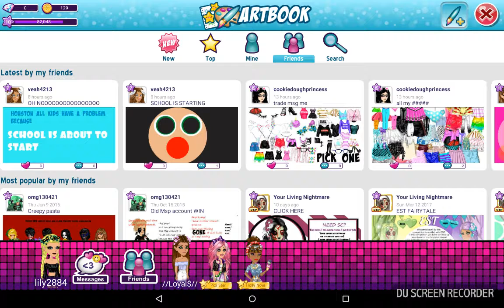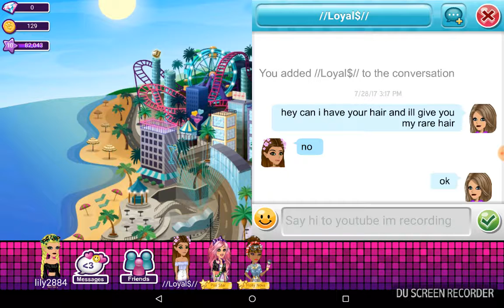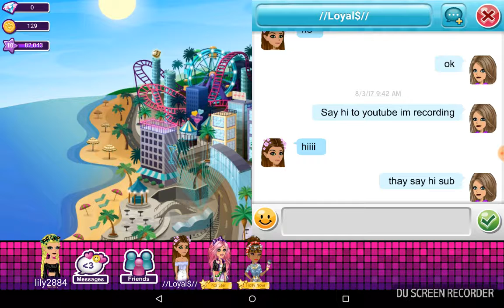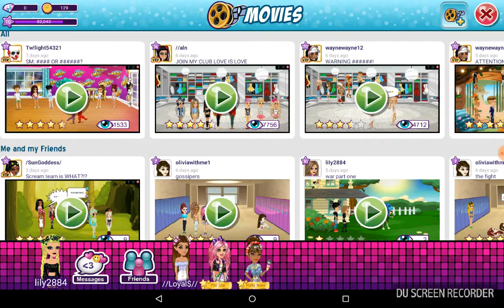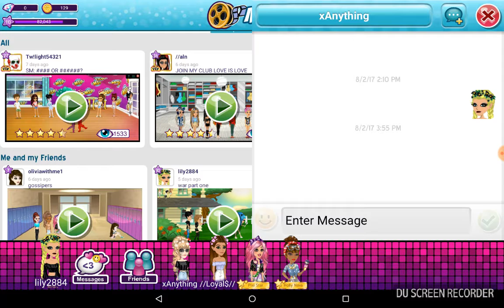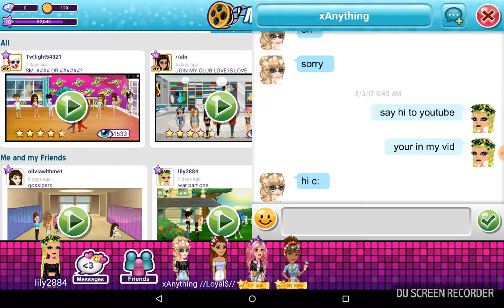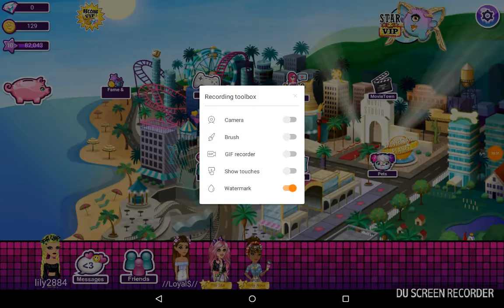Haveing fun on msp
Go to my friend's Channel Yasmine Wilkie